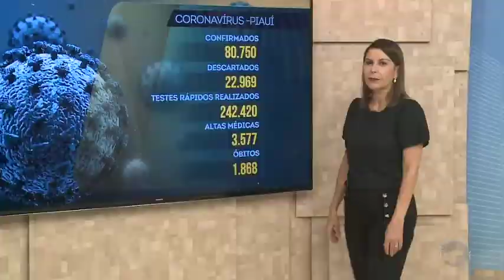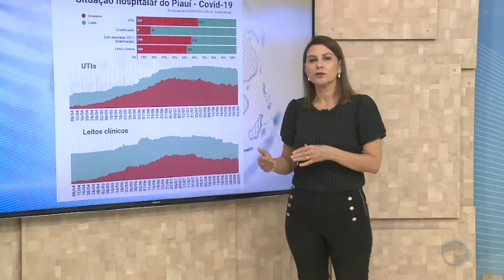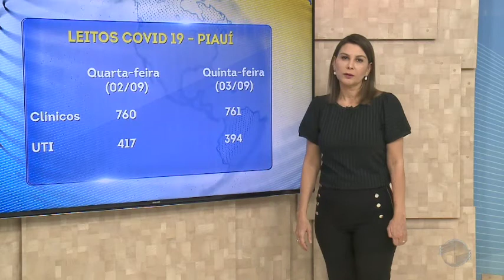Painel aponta fechamento de 23 leitos de UTI em 24 horas no PI